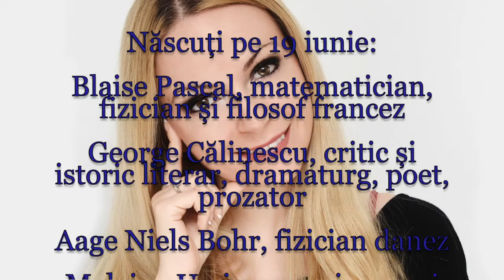Horoscop de azi 19 Iunie Lunaala Moirae